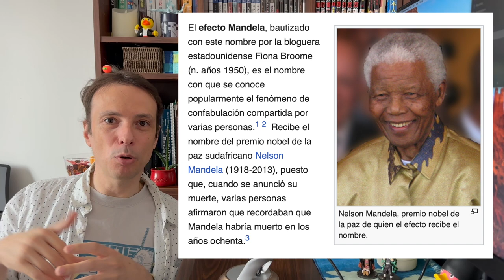Sueños, recuerdos falsos, Final Fantasy y espicharla 🐲🪦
Explico un poco el mecanismo de los sueños, los recuerdos falsos, el efecto Mandela, el "demeté", experiencias cercanas a la muerte, y Final Fantasy.

00:03 No más IA 🤖
00:33 Música con IA 🤖🎵
01:19 Introducción al tostón
01:58 PhD, percepción y neurociencia
02:18 Aviso / disclaimer
02:50 Falsos recuerdos y sueños
04:35 Interruptor borrasueños
05:30 10 naranjas
06:50 Efecto Mandela
07:16 Falsas memorias inverosímiles
08:01 Atrofia del interruptor y esquizofrenia
09:03 El "demeté" y espicharla
10:01 El "lore" de tu vida: FF
10:45 Ref. a Esty Quesada
11:10 Sesgo de confirmación
12:01 Creer en pro de la Fantasía
13:01 Evitad spoilers!!!
13:26 A jugar a Final Fantasy!
13:38 Mi épico final

NieR: Song of the Ancients, A beautiful song,
FFXV: Apocalypsis Noctis
FFIX: Melodies of life
FFXVI theme